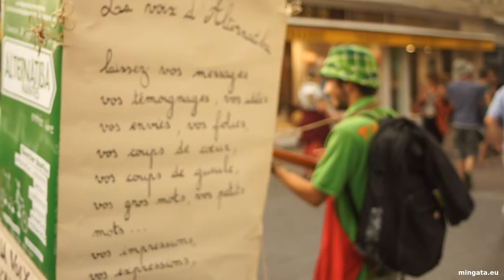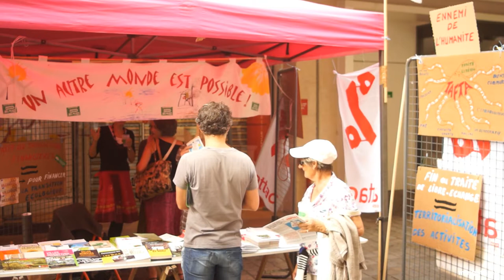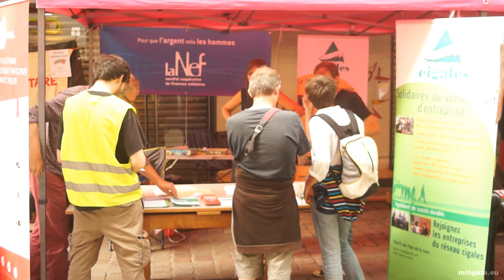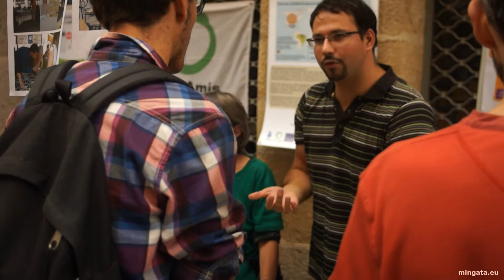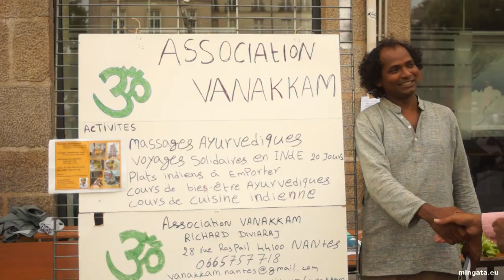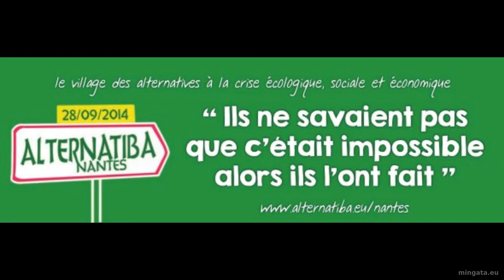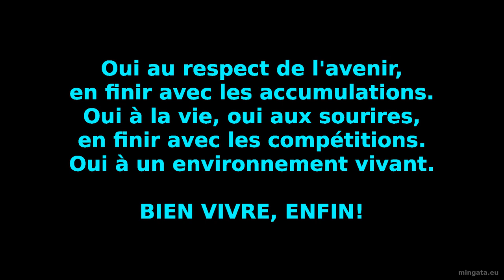Le village ALTERNATIBA, 28 septembre 2014 à Nantes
Séance de rattrapage si tu n'a pas eu la chance de participer à Alternatiba Nantes 2014 ou si tu veux partager avec d'autre cette expérience.

Merci aux 200 bénévoles

Merci aux marraines et parrains
Agnès Sinaï, Alain Caillé, Bénédicte Manier, Dominique Méda, Edgar Morin, Gilles Daveau, Jacques Caplat, Jean Gadrey, Olivier de Schutter, Pablo Servigne, Pascale d’Erm, Patrick Viveret, Paul Ariès, Philippe Borrel, Thierry Kruger et Pablo Girault.

Merci aux partenaires financiers et logistiques

Merci aux partenaires media
Bastamag, Citizen Nantes, Reporterre, Silence et Terri(s)toires